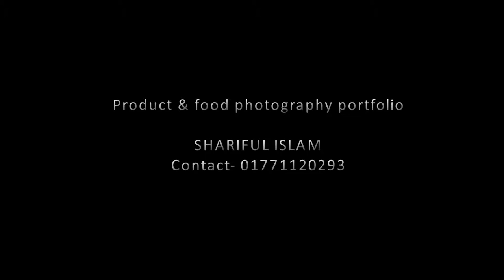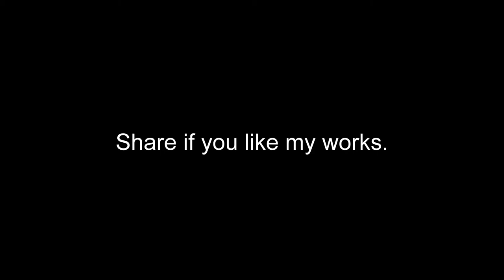Product & food photography portfolio- Shariful Islam